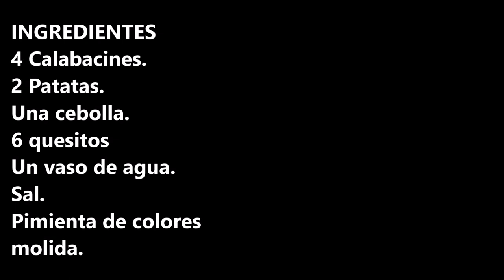CREMA DE CALABACIN Y QUESITOS / CREAM OF ZUCCHINI AND CHEESE / CROCK POT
Crema de calabacín y quesitos, hecho a fuego lento tiene un espectacular sabor.

INGREDIENTES:
4 Calabacines.
2 Patatas.
Una cebolla.
6 quesitos
Un vaso de agua.
Sal.
Pimienta de colores molida.

INGREDIENTS:
4 Courgettes.
2 Potatoes.
An onion.
6 cheeses
A glass of water.
Salt.
Ground coloured pepper.